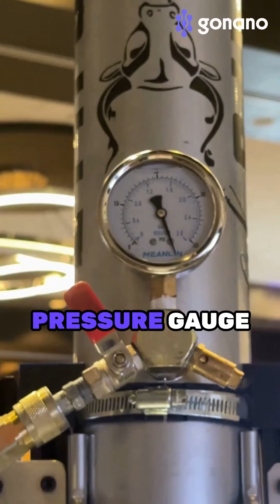We are definitely not lying about the power of GoNano 🛡️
Witness another hail test by Matthew Mulholand, where you can see the undeniable difference between treated and non-treated asphalt shingles in a simulated hailstorm!

What do you think of GoNano now?